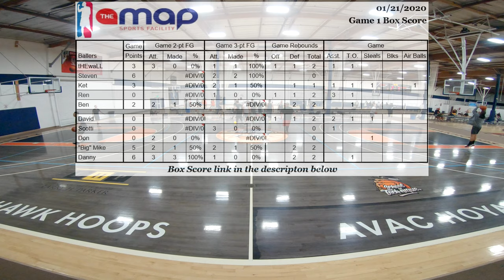(4K) 01-21-20 BBall Game 1 with Stat Sheet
Recorded with GoPro7 Black:
4K Res
Superview FOV
30 FPS

Protune ON:
0 EV Comp
Auto White Balance
100 Iso Min
1600 Iso Max
Low Sharpness
Flat Color

Project rendered in 30 FPS @ 45Mbps